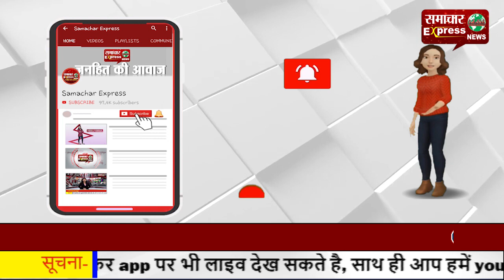किसानों के समर्थन में आई इनेलो, निकालेगी विशाल टै्रक्टर रैली..